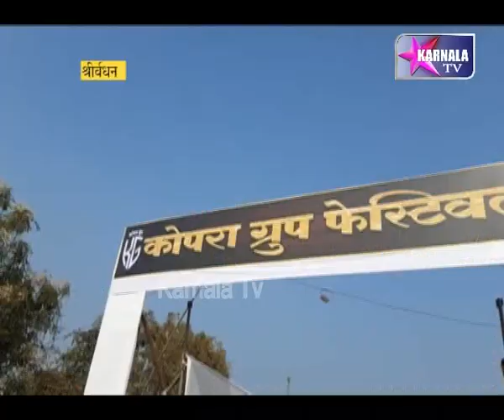श्रीवर्धन मैं राज्य स्तरीय क्रिकेट प्रतियोगिता का आयोजन किया गया